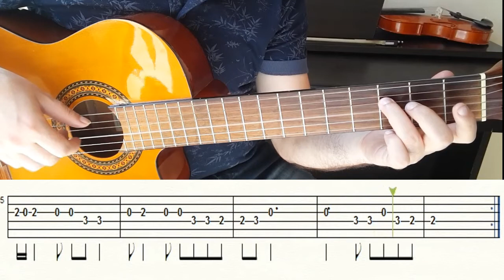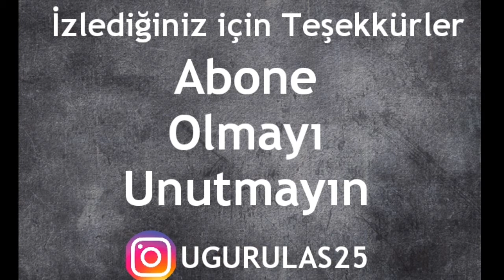AHMET KAYA YAKAMOZ GİTAR SOLO NOTA TAB (GİTAR DERSLERİ) TUTORİAL